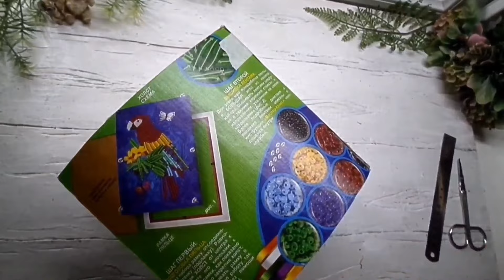ИЗ КАРТОНА ЛАРЕЦ "ВОСТОЧНЫЕ СКАЗКИ"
Приветствую всех любителей творчества! В этом видео Вы узнаете, как из гофро-картона можно смастерить красивый ларец в восточнм стиле с камнями.
Материалы:
- Картонная коробка для основы;
- Гофро-картон;
- Термо пистолет;
- Гипюр (лучше черный);
- Полимерный клей или столярный ПВА;
- Клей ПВА обычный;
- Бумажные полотенца или салфетки;
- Узкое ажурное кружево и немного узкой ленты в тон работы;
- Камни и стразы-для декора работы;
- Ножницы, макетный нож, карандаш, линейка, кисти;
- Две маленькие петли;
- Шнур-для декора;
- Акриловые краски: черная, бирюзовая, бронзовая и светло-золотая;
- Акриловый лак.
Домашний приют для животных очень нуждается в нашей с Вами помощи! Всю информацию Вы можете узнать лично, пройдя по ссылке, на страничку приюта:
Им всегда нужны подстилки, корма, медикаменты-если у Вас есть возможность, пожалуйста, не проходите мимо-добро имеет волшебное свойство-оно возвращается!
Всем зрителям желаю Волшебного  творческого вдохновения и Мира!
С уважением, Валерия.